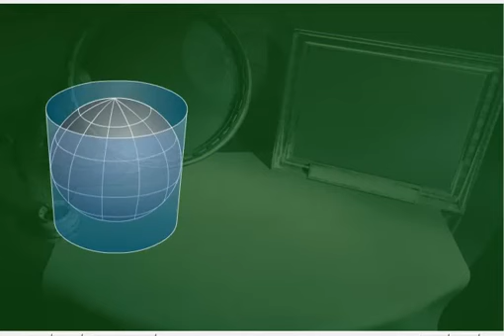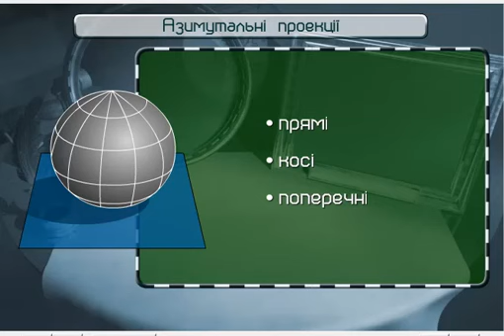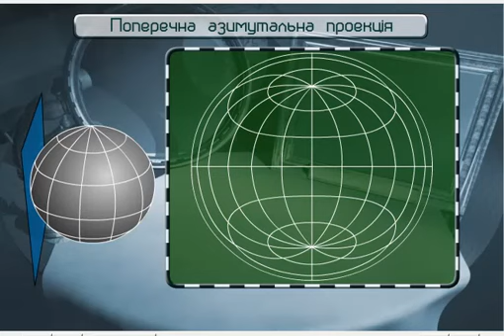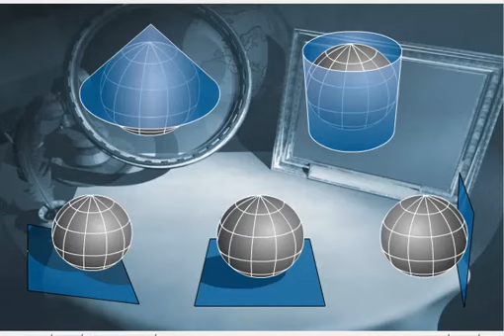Картографічні проекції та види спотворень на географічних картах